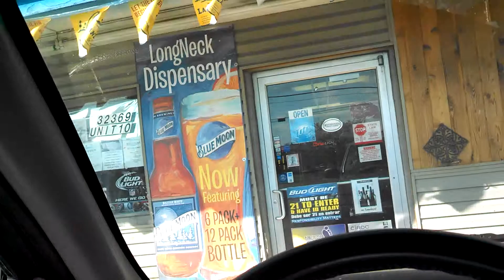Trip to the Beer Store Pt. 2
After the beer store!